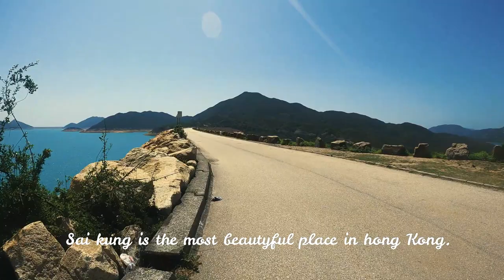Sai Kung, High Island Reservoir West Dam # Pak Tam- High Island reservoir W. Dam # 5 Km solo Hiking.